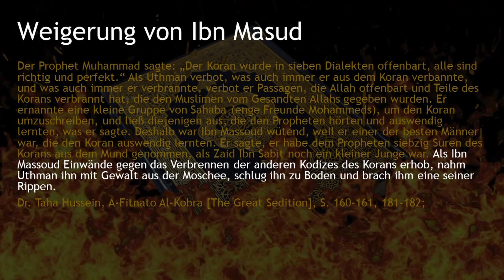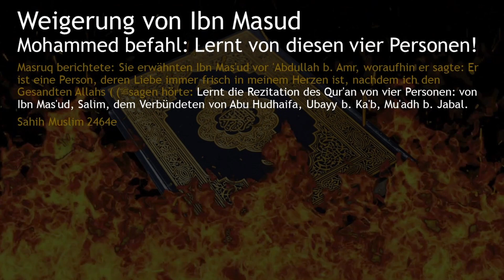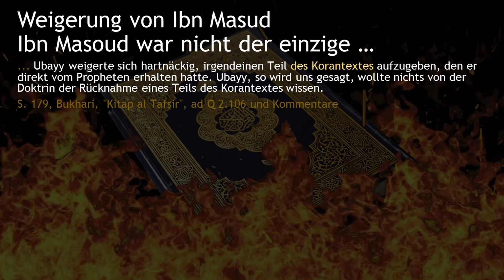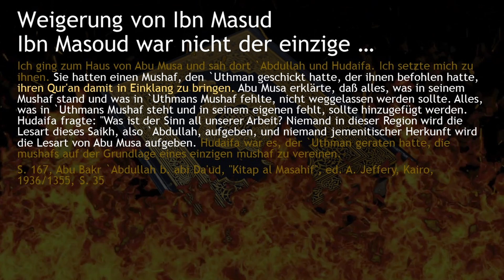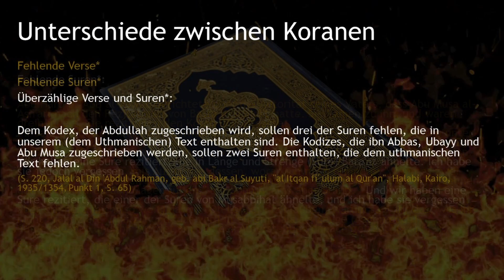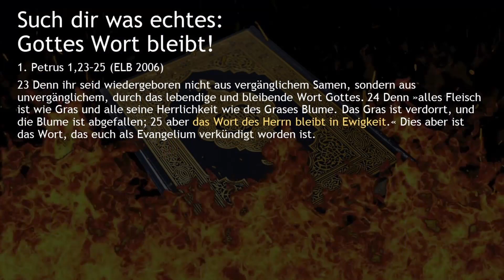Löcher im Koran Megaserie - Loch #73: Ibn Masouds Verweigerung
Hat Ibn Masoud denoriginalen  Koran vor der Vernichtung retten wollen?

Sunnah.com

Gefilmt mit: Canon M50
Mikrophon: Boya BY1
Geschnitten mit: Kinemaster